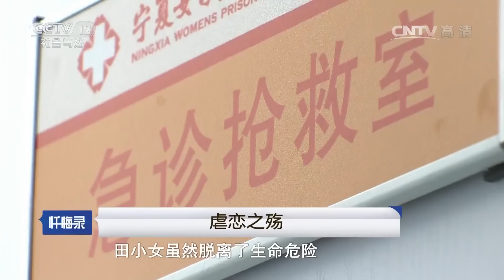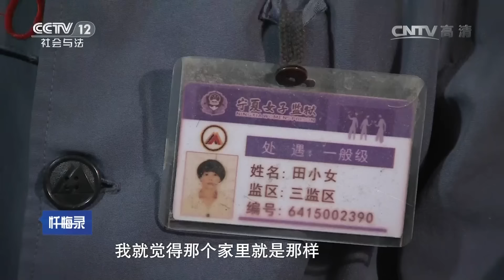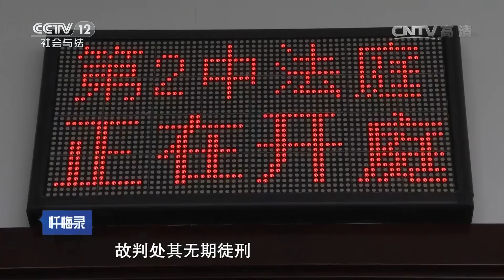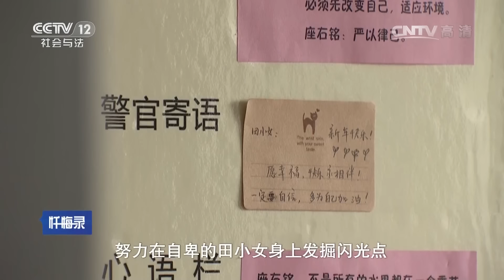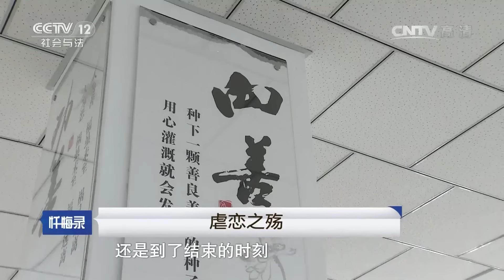《忏悔录》男子带情人回家 2次逼妻子流产 24岁的妻子说“命运太不公平” 20160925 | CCTV社会与法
本期看点：田小女和王保林相识两个月便步入婚姻生活，然而丈夫婚后老向田小女索要钱物，并伴有家庭暴力。不久，田小女怀孕，丈夫也不闻不问，她选择喝农药自杀。虽然最后脱离了生命危险，但是孩子流产了。面对这场毫无希望和未来的婚姻，田小女在王保林熟睡时砍死了对方。